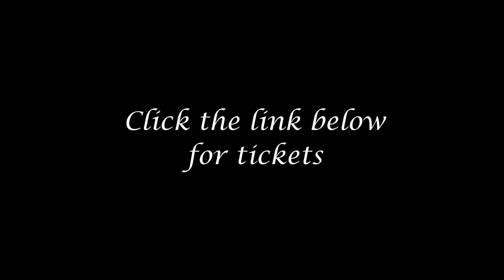Meet the Sylph - Ballet Theatre of Indiana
"La Sylphide" presented by Ballet Theatre of Indiana
October 3rd and 4th, 2014 - 7:30pm
Howard Schrott Center for the Arts
Indianapolis, IN

*Music used with permission from Chandos Records Ltd*